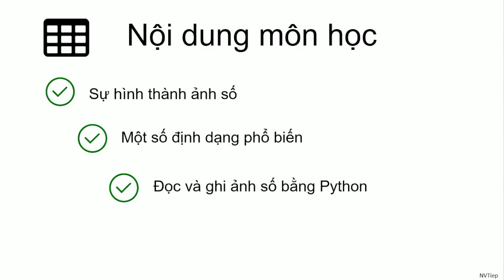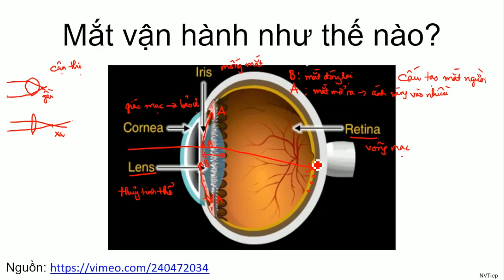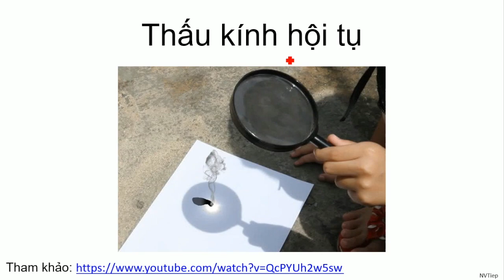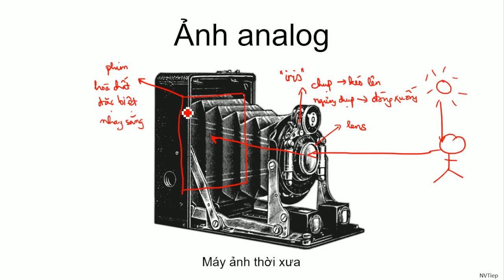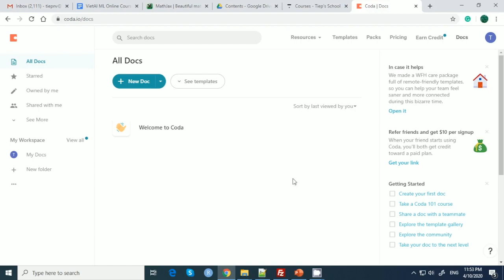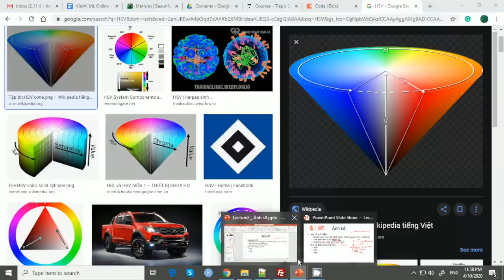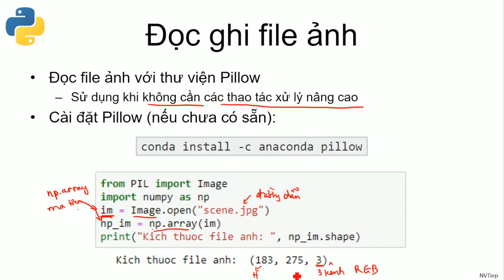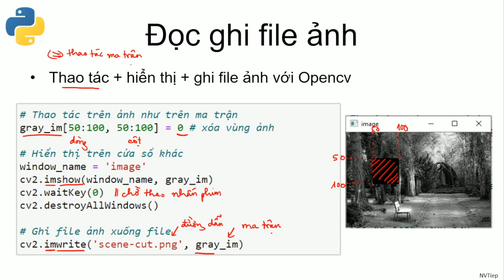Lecture 2 | Ảnh số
Giới thiệu quá trình hình thành ảnh số. Việc tạo ra ảnh số được bắt nguồn từ cấu tạo sinh học của máy tính, sau đó là phát minh ra máy ảnh cơ sử dụng các kiến thức về vật lý, hoá học kết hợp với sinh học. Cuối cùng là quá trình tạo thành ảnh số và một số khái niệm.